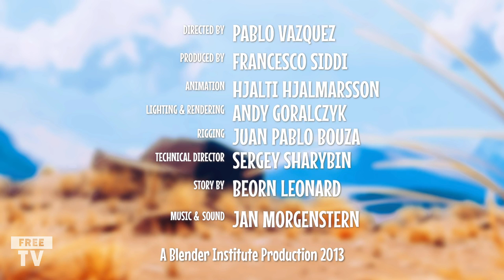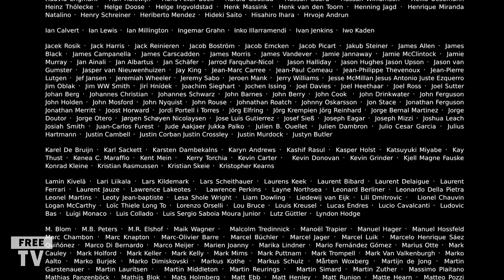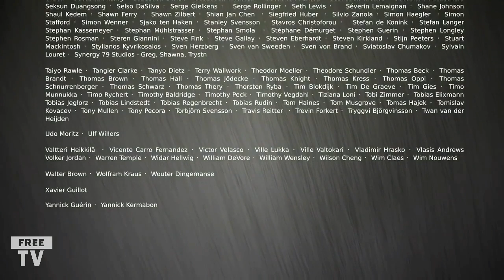Free TV Live Stream - Creative Commons Short Films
This is a live stream of creative commons short films.